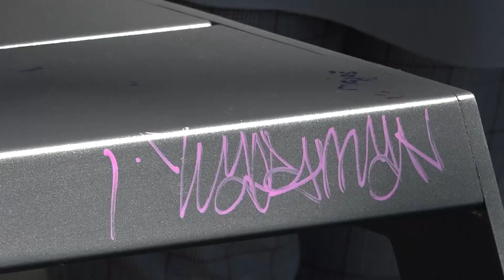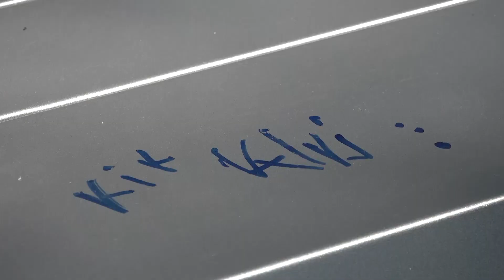Mali maturanti unistavali mobilijar na plazi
I pored kontrole inspekcijskih službi i nadzora i upozorenja Komunalne milicije, tek postavljeni mobilijar na Gradskoj plaži bio je predmet vandalizma omladine, i to „malih maturanata“. Mitrovački osmaci, šarali su po klupama i  i ostavili su za sobom veliku količinu smeća.